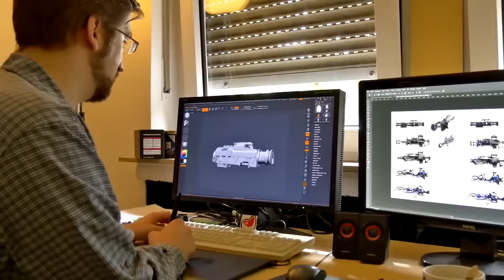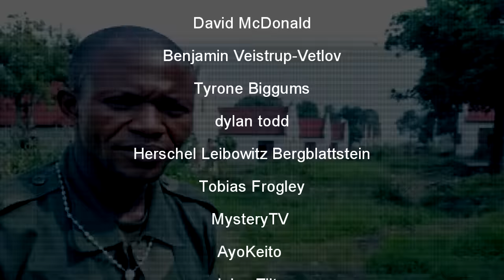ELEX Review | Gothic II With Guns | Urban Berlin Simulator©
I fear not the man who has released 10000 games once, but I fear the man who has released one game 10000 times.
- Todd Howard, Designer of Skyrim, VR Ultimate 2017 Edition.